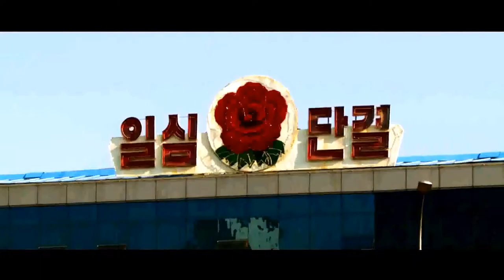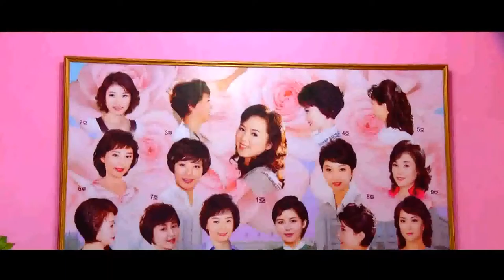North Korea Documentary || North korea documentary truth behind scenes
North Korea Documentary: North Korea (About this sound listen), officially the Democratic People's Republic of Korea (DPRK; Chosŏn'gŭl: 조선민주주의인민공화국; hancha: 朝鮮民主主義人民共和國; MR: Chosŏn Minjujuŭi Inmin Konghwaguk), is a country in East Asia, in the northern part of the Korean Peninsula.

The name Korea is derived from the Kingdom of Goguryeo, also spelled as Koryŏ. The capital and largest city is Pyongyang. North Korea shares a land border with China to the north and northwest, along the Amnok (Yalu) and Tumen rivers, and a small section of the Tumen River also forms a border with Russia to the northeast.

The Korean Demilitarized Zone marks the boundary between North Korea and South Korea.